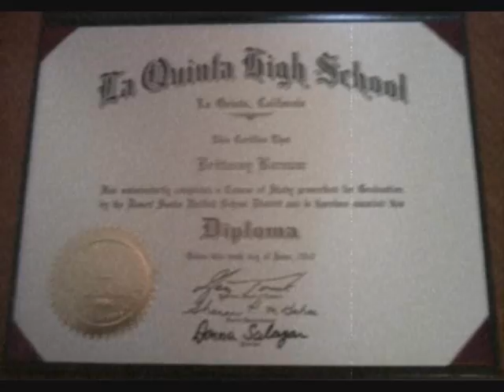Brittaney Barnum's La Quinta High School Graduation 2010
I am So Proud and Love My Baby Girl So Much!!!